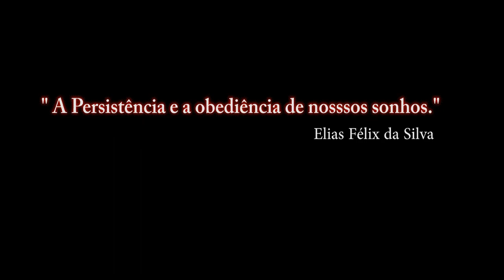Falcon BMS 4.33 Para Recrutas_4º video_ PT-BR